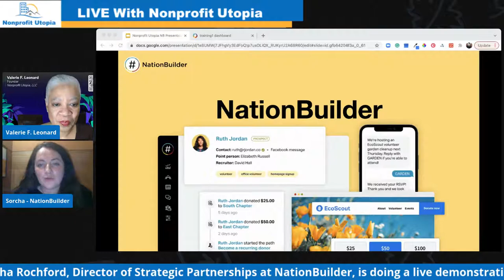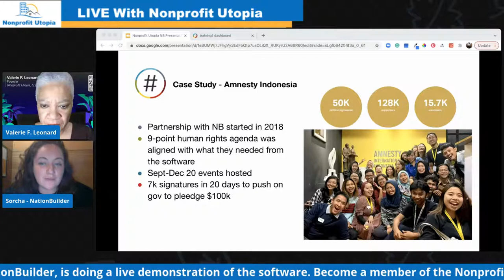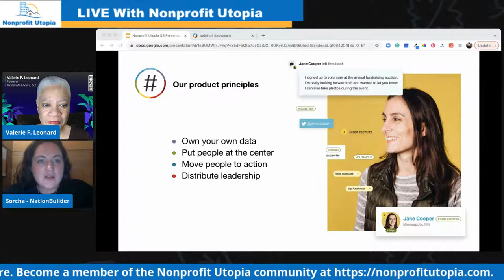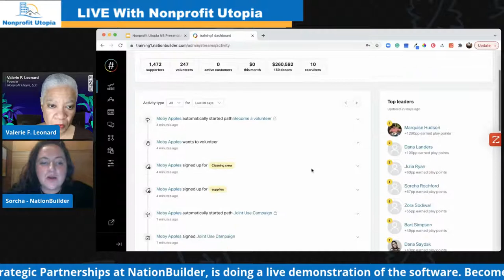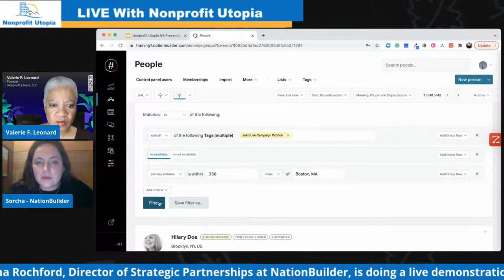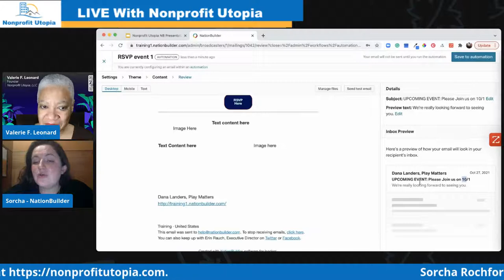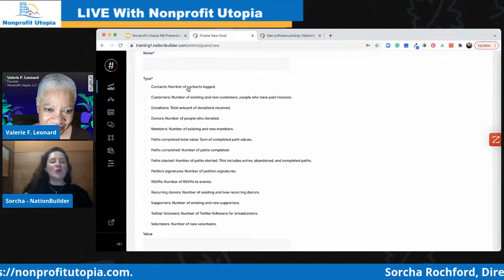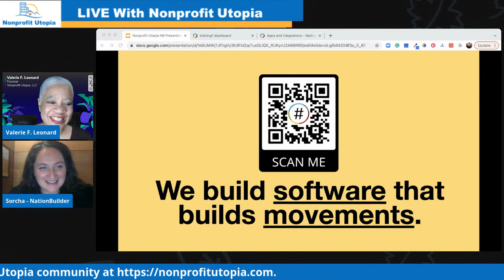Using NationBuilder to Create A Sustainable Base of Support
There are a lot of moving parts to issue advocacy campaigns.  Not only do you have to develop winning policy proposals and strategies, but you need to raise money, get your message out,  recruit supporters and track data. Your execution can make the difference between success, mediocre results and failure. Technology is your friend.

Join us for a live demonstration of NationBuilder, an online platform that helps nonprofits working in the policy advocacy and community organizing space to manage issue advocacy campaigns more efficiently. Sorcha Rochford, NationBuilder’s Director of Partnerships, will give an overview of the product features, including website design, communications, fundraising and data tracking.